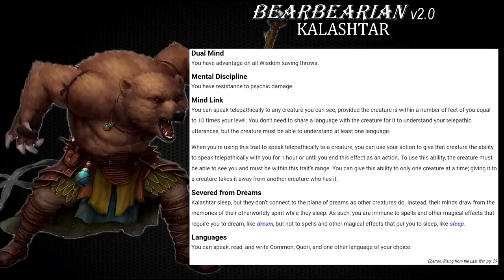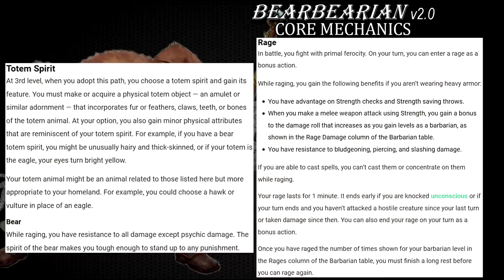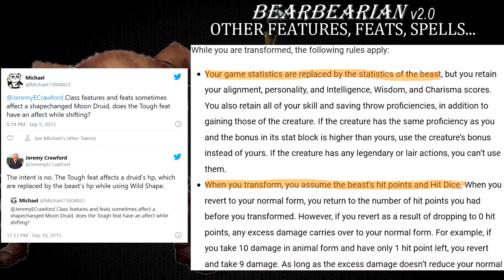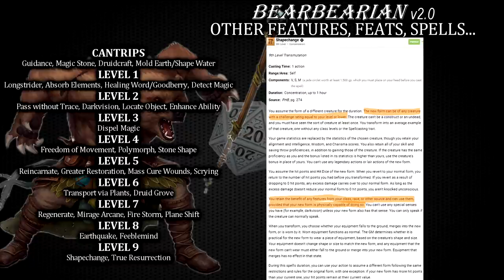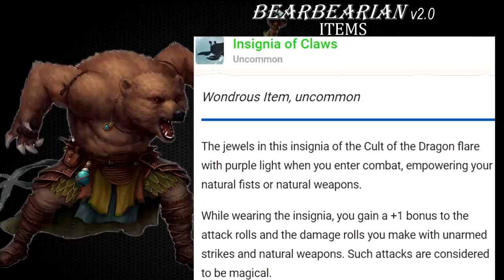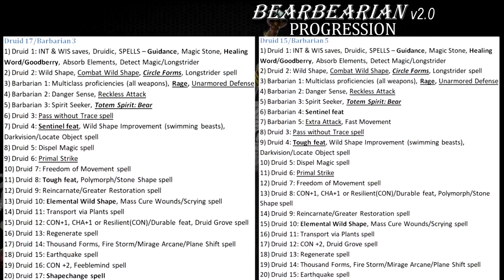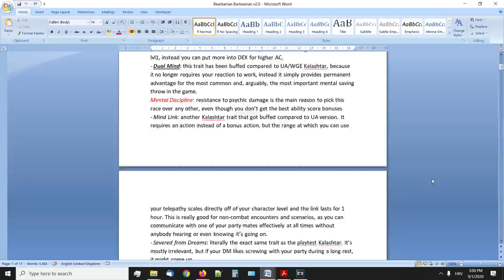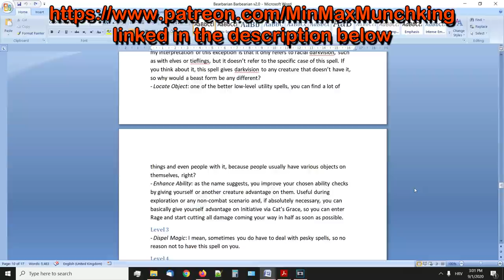The ULTIMATE Damage Sponge! BearBearian v2.0, D&D 5e Character Build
My favorite damage sponge needed a little update for some time now, so finally, here's the v2.0 iteration of Bearbarian/Barbearian... heck, Bearbearian! He keeps taking damage, remains above 0 HP and eventually makes your DM just give up!

Original Bearbearian video (~1 hour 27 minutes)

Mike
Matthew Ewing
BardlyManHardlyTrying
Rogor
Kaleron
SuburbanHell
Gary Cores
Brad Oldham
Joel C Alcazar
sean
Mannozzi Stefano
Clay Adekoya
Devin Yache
Alex Bell
Harry Howell
CrackedMask
Alexandre Audet
Nicholas Jaussaud
Francisco Martinez
Keilan
Udel 18
Russ Helms
PrimalBassBoost
Ted Reighard
stephen keezer
Derek Peck
BarbandVern IsPosting
Devon Troeger
Sean Walker
James Orenduff
Wesley Shick
Edgewalker
Jacob Neder
Robin Smith
CuylerBeverly
Jacob Saulters
Paul Gibbs
Wicked Redstone
Thomas Gardner
Char B
Burlybeorn
Christopher Pistachio
Superneal
AB Coates
Neko
devin
Adam Howard
Nathaniel Besanceney
Creepychunkyguy
jesse bruffett
Toothandnail Rules
Jacob Metzger
Sterling Garza
Jamie Harris
Todd
john gamma
Alec Greenwood
Maher Qud
Georgios Kritsotakis
Harley Long
Adric
Iroqwyn
alex duran
Alvis Yang
PlayPuma
Maximus S.
Anthony Verdoni
Tuxedo
Blackenshadows
Jon Bush
Ryan
Javier Rey Brooks
Philippe Charbonneau
Beni Judeh
Dynamite Studios
Justin Blankenship
Random Pleb
Horse the Seller
Malavtros
TheCCHAD
Hector Monterrey
Bryan Wolf
Spencer LaBute
william Rogers
Orrin Clark
Calugaru
Devon Windsor
Raivin
Tint White
Cory Clausen
Kazoko
Tim Turbeville
Anthony Guntert
Kevin Martel
MadMike
Sean
Jared
Joshua Ferreira
Kelly Bolduc
william yori
Daniel Beamish
Vanessa B. Alvarez
Paul Herzig
Jack Monson